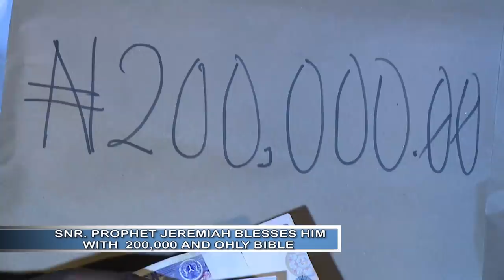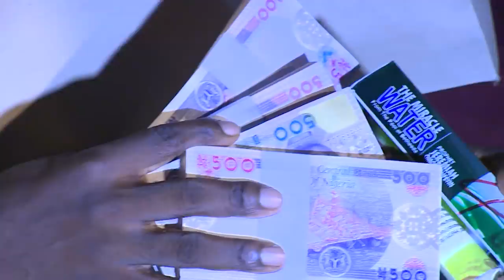NOTORIOUS KIDNAPPER ARRESTED BY SNR. PROPHET JEREMIAH O. FUFEYIN